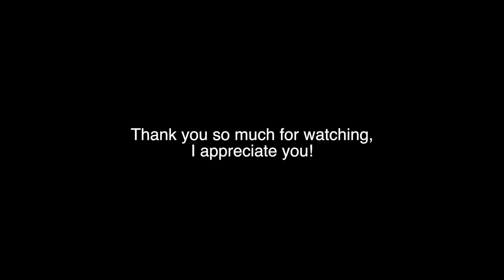Self absorbed You-tuber cries about not catching lobsters in the rain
This video is about fishing, lobstering, boating... oh,, and Dolphins!